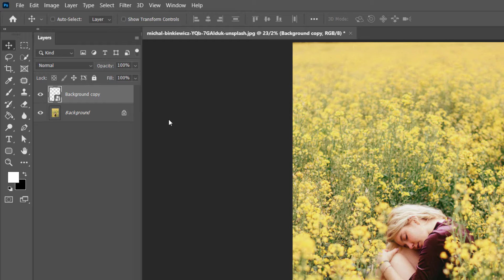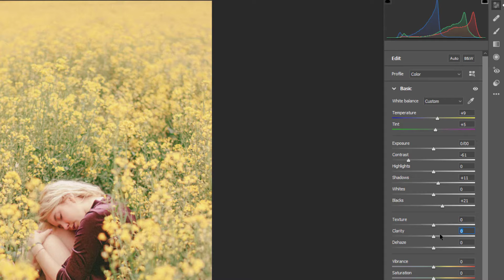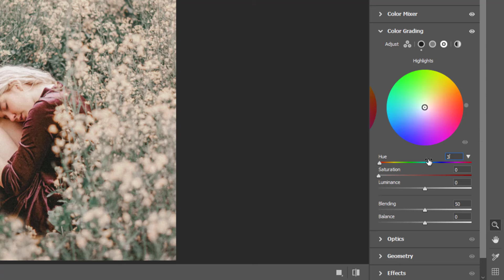Golden Color Grading Effect in Photoshop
سلام رفقا امیدوارم حالتون عالی باشه،اولین ویدیو آموزش این تم رنگی جذاب رو براتون آپلود کردیم امیدوارم دوست داشته باشین..
یادتون نره حتما چنل مارو سابسکرایب کنید،چون کلی ویدیو های خفن توو راهه!!